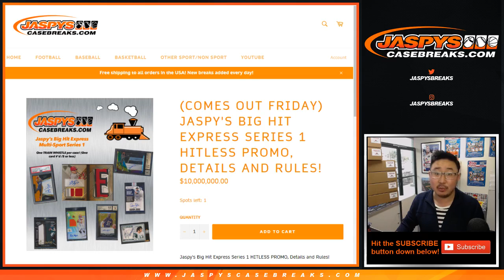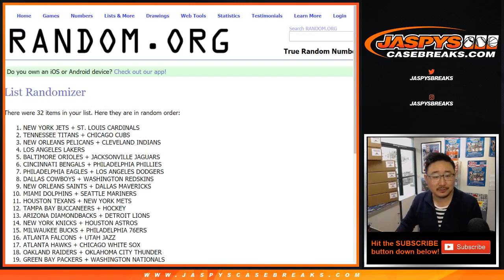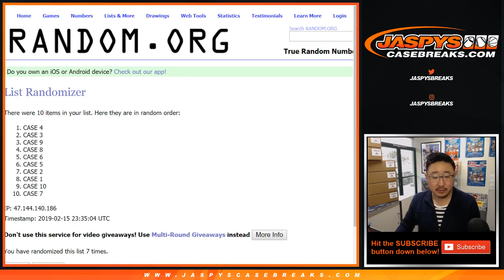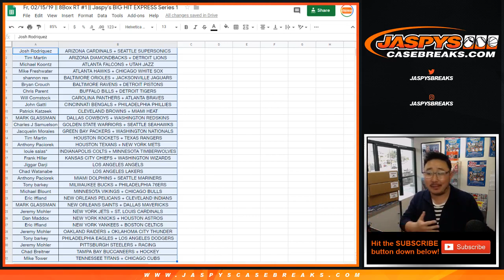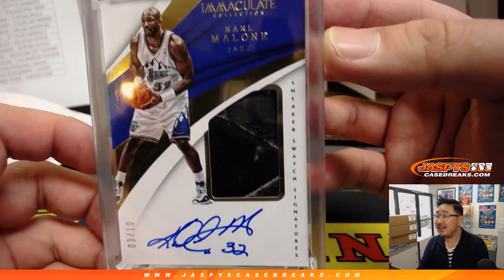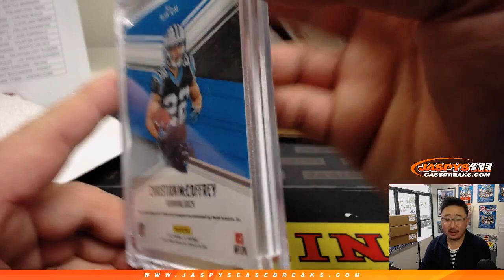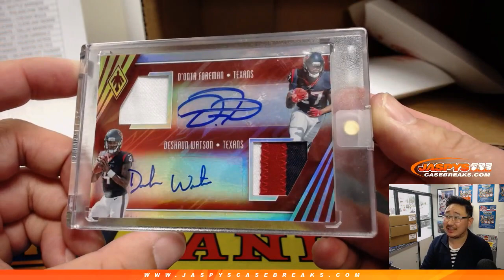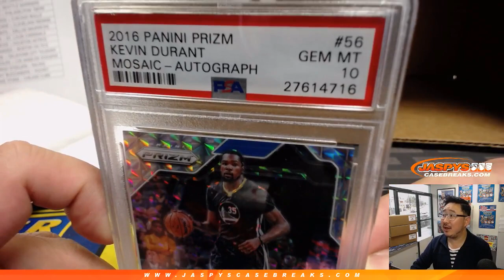Fr, 02/15/19 || 8Box RT #1 || Jaspy's BIG HIT EXPRESS Series 1